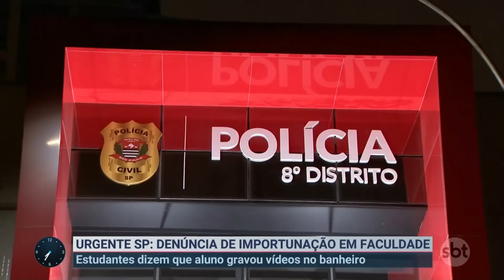SP: aluno é preso após gravar colegas em banheiro de universidade | Primeiro Impacto (16/06/23)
Um estudante de quiropraxia, de 20 anos, foi preso na noite de 5ª feira (15.jun) após ser flagrado filmando colegas no banheiro da Universidade Anhembi Morumbi, instituição de ensino particular localizada no Brás, zona leste de São Paulo (SP).